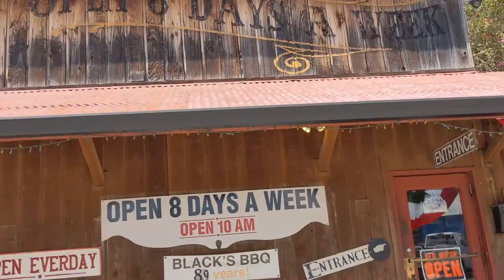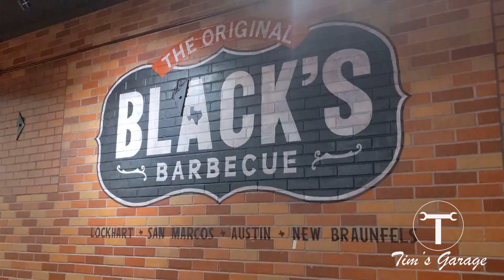Bikers & BBQ - Lockhart BBQ Crawl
On this episode we did a bar-be-crawl in Lockhart, TX hitting Kreuz, Blacks, and Smitty's while savoring every bite!

Combining my passions of motorcycling and BBQ, I give you Bikers & BBQ! On the series, I'll be riding motorcycles to tasty BBQ joints while trying to stave off a meat coma on the way home.

Follow on Instagram @bikersbbqshow